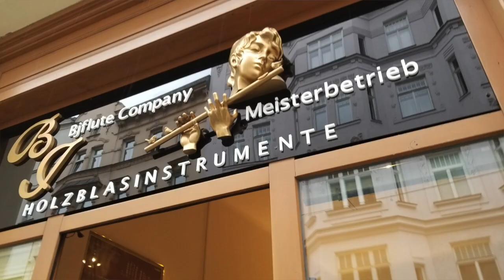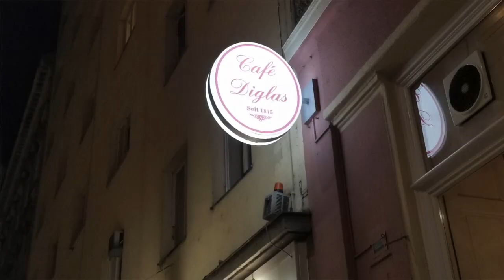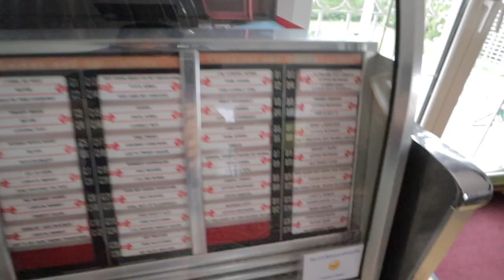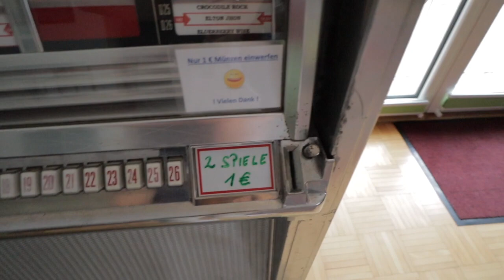First Day in Vienna HD 720p